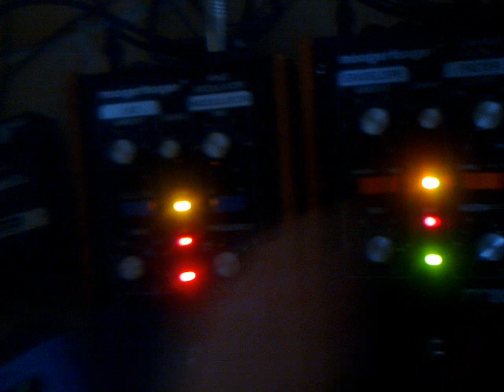Drums trough drum PC